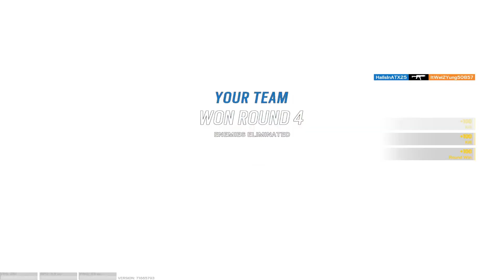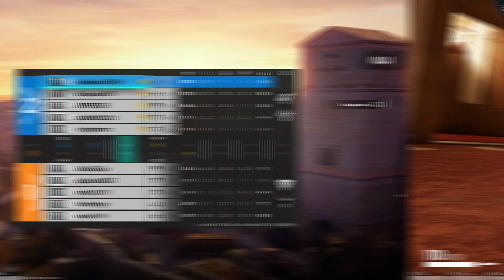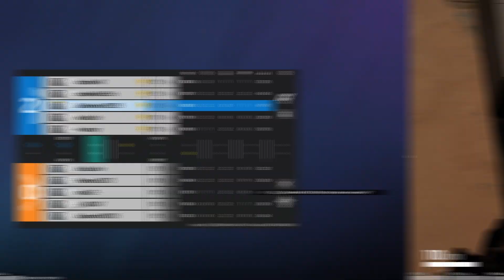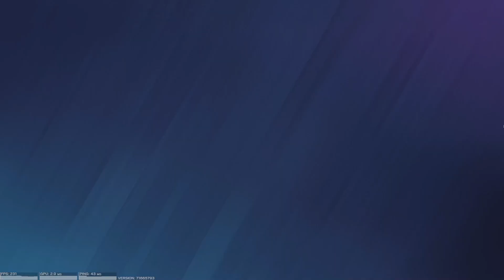The 1vX Clutches (Rainbow Six Siege)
PC Specs:
CPU: AMD Ryzen 9 5900X 3.7 GHz 12-Core Processor
CPU Cooler: Lian Li GALAHAD AIO 360 RGB 69.17 CFM Liquid CPU Cooler
Motherboard: MSI MAG B550 TOMAHAWK ATX AM4 Motherboard
Memory: Corsair Vengeance RGB RT 32 GB (2 x 16 GB) DDR4-3600 CL16 Memory
Storage: Samsung 970 Evo Plus 1 TB M.2-2280 PCIe 3.0 X4 NVME Solid State Drive
Video Card: Asus STRIX GAMING OC GeForce RTX 3080 10GB 10 GB Video Card
Case: Lian Li Lancool II Mesh ATX Mid Tower Case
Power Supply: Asus ROG-STRIX-850G 850 W 80+ Gold Certified Fully Modular ATX Power Supply
Case Fan: Lian Li UNI SL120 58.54 CFM 120 mm Fan
Keyboard: Logitech G915 TKL
Mouse:  Logitech G Pro Superlight
Headset: Corsair HS80 Wireless